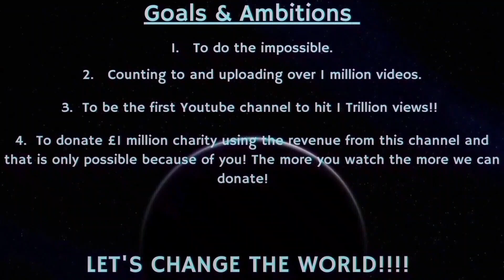Counting to ONE MILLION!!, This is Number 98,915